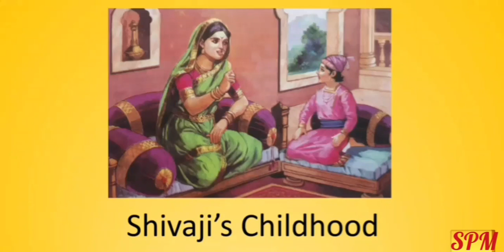Shivaji's Childhood (Explanation)